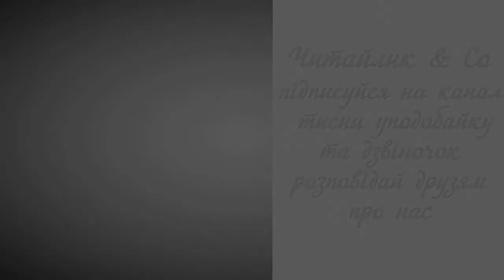Сію дитині - Варвара Гринько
Пропоную для вашої уваги це відео із поетичним твором українського автора Варвари Гринько "Сію дитині". Бажаю приємного перегляду та задоволення від прослуховування.

Сію дитині в серденько ласку.
Сійся-родися, ніжне «будь ласка»,
вдячне «спасибі», «вибач» тремтливе.
Слово у серці, як зернятко в ниві.
«Доброго ранку!», «Світлої днини!» -
щедро даруй ти людям, дитино!
Мова барвиста, мова багата,
рідна і тепла, як батьківська хата.